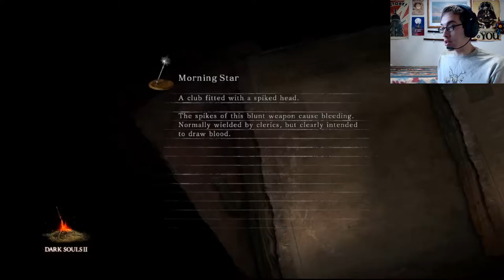Level: Max - A Giant Loss of Memory! - Part 35 - Giant Souls - Let's Fail at Dark Souls 2 SOTFS!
Things are winding down, next up is collecting the Giant Souls, we already got the first one by killing those Giants in the Black Lurch, the next ones are gained by running around the Forest of Fallen Giants and finding the 3 Giant Trees. Each one contains a battlefield in which you just run through and touch a Giant's Body...also one of them has a Boss! Giant Lord! Who is deceptively easy.
Okay, back to the Ancient Dragon! Put on your best Anti-Fire gear, and try not to get stepped on, that's really it!
Welp, time for the Pilgrim's of the Dark...curses.